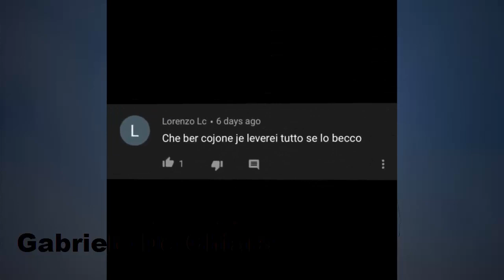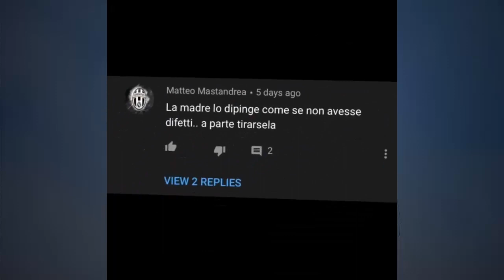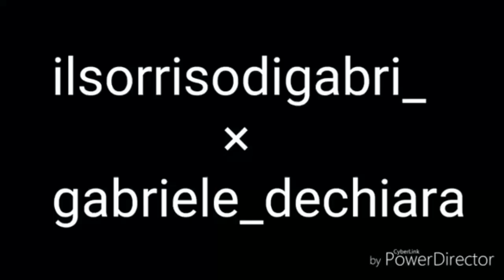Il COLLEGIO 3 | Gabriele De Chiara || PRIMA E DOPO Collegio 3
sportivo e socievole, ha il carattere del leader, sarà interessante vederlo nella nuova edizione de Il Collegio 3.